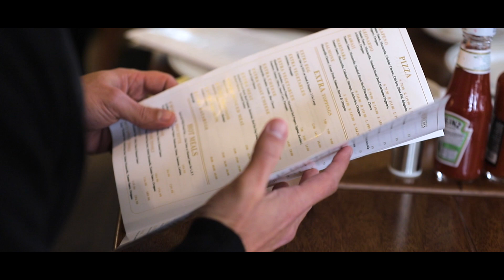Maison Thomas Arabella opening Event